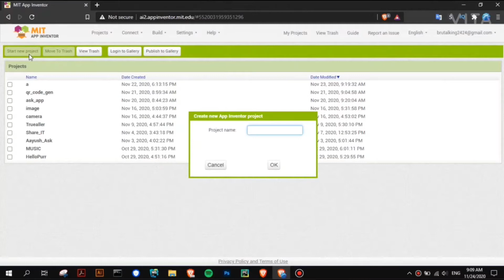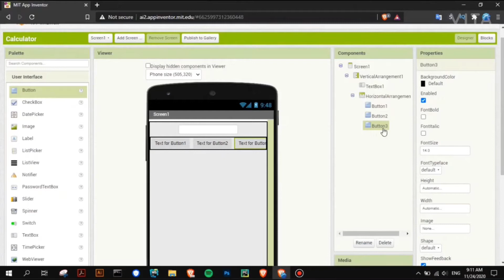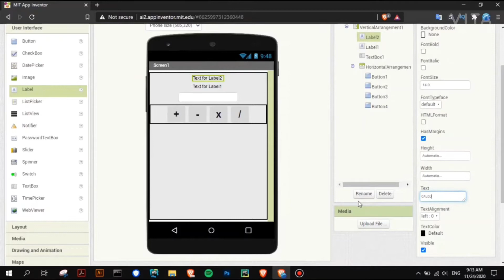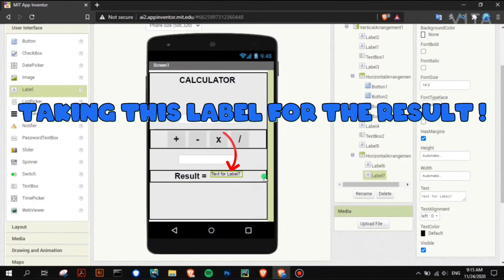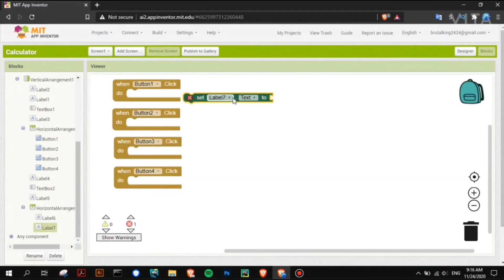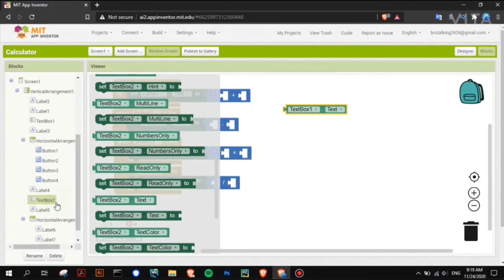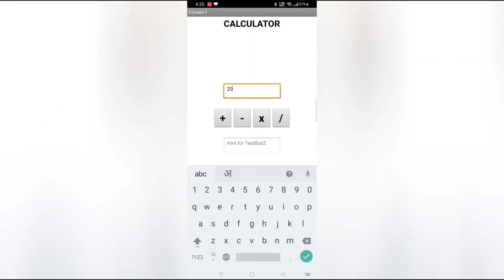Make your own Simple Calculator app || MIT App Inventor || Appcoder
Today we are going to make a basic calculator app by using MIT App Inventor.